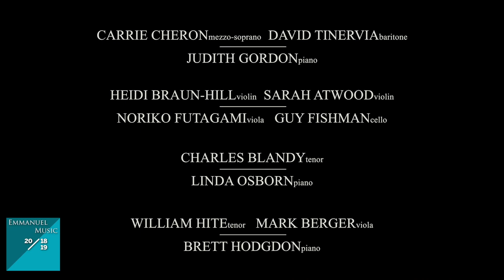Britten Chamber Festival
Emmanuel Music
November 2, 3, & 4, 2018
15 Newbury Street, Boston

Britten - String Quartet No. 1, mvt. 4

Video by David Jamrog